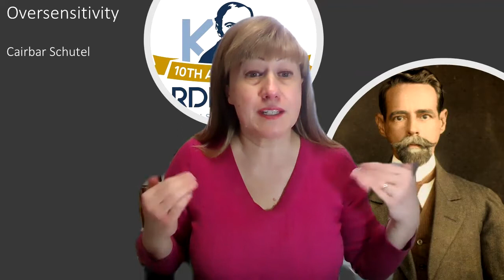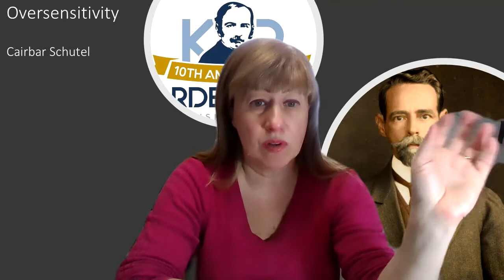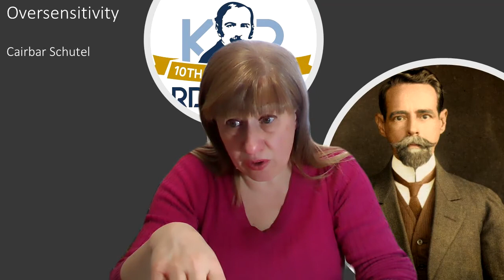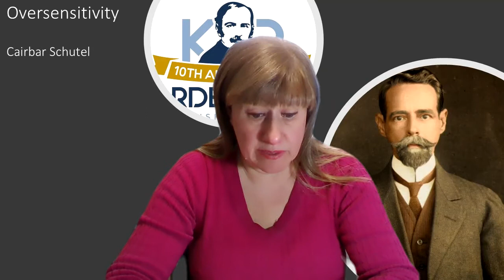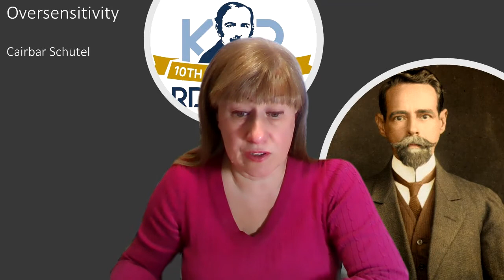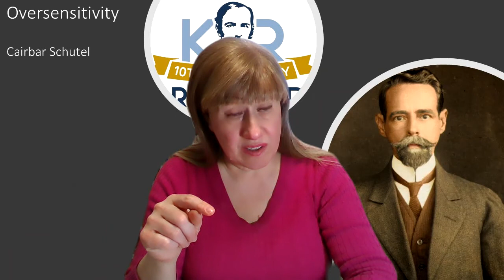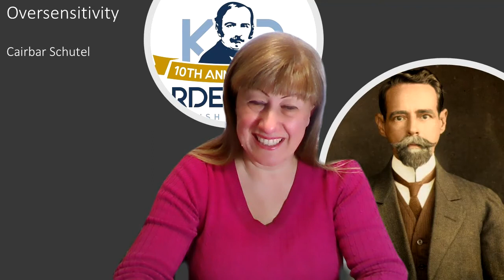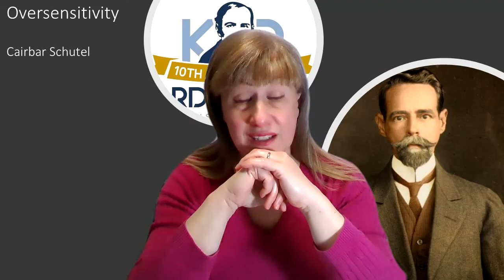The Spirit of Truth – Episode 36 – Oversensitivity by Cairbar Schutel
Hosted by Vanessa Anseloni
From the book The Spirit of Truth by several Spirits through Chico Xavier and Waldo Vieira